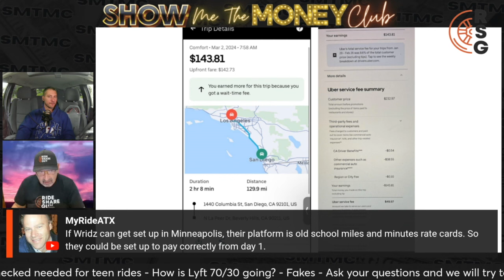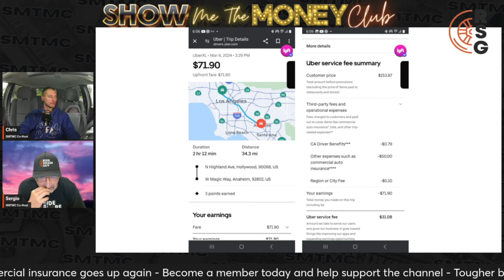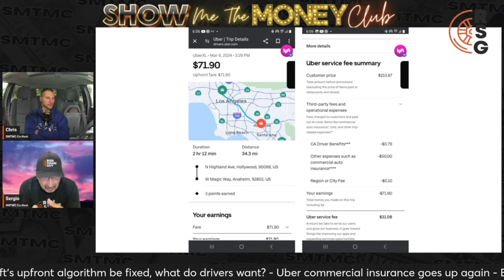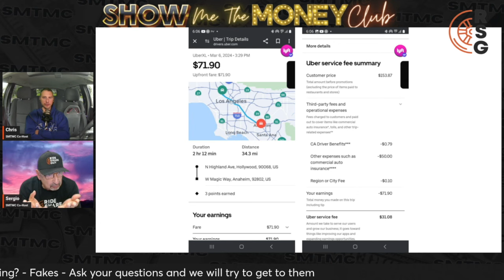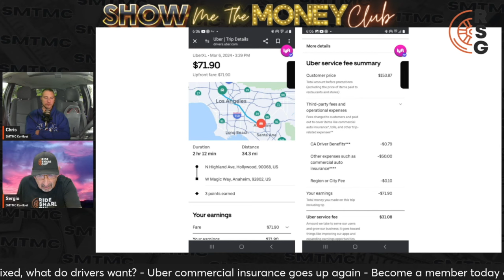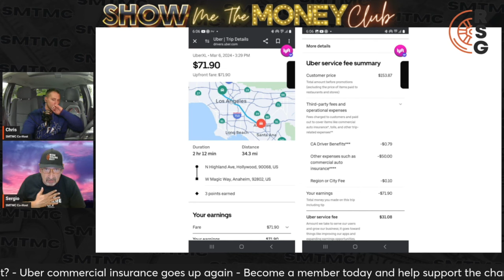Uber Commercial Insurance Still Going UP?!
In this video, Sergio and Chris talk about how Uber's commercial insurance pricing is getting out of control with a new all time high.

Save money